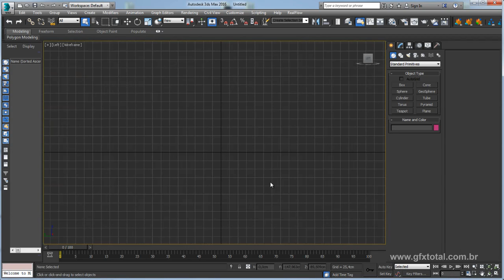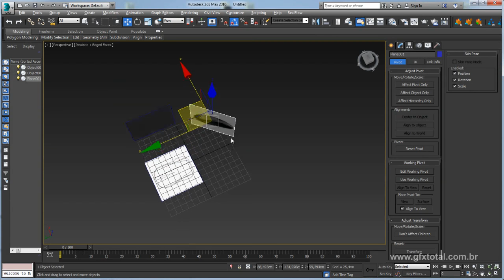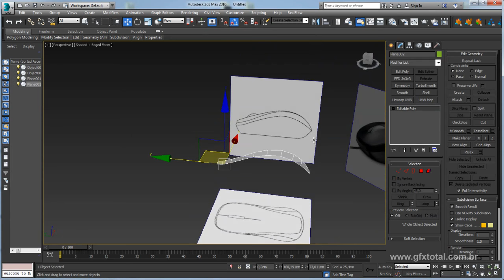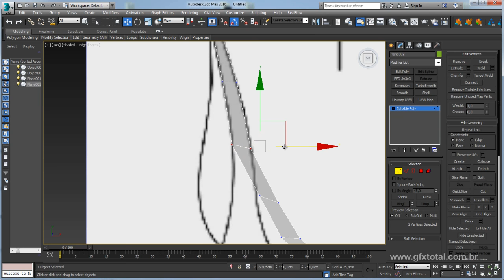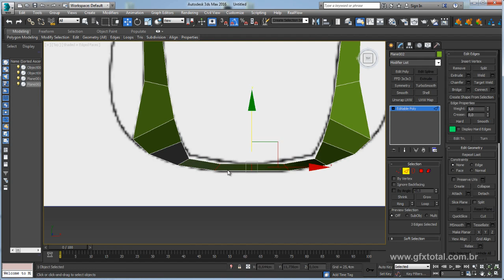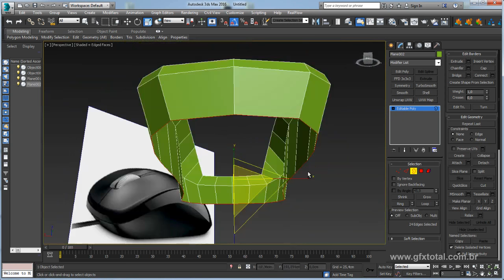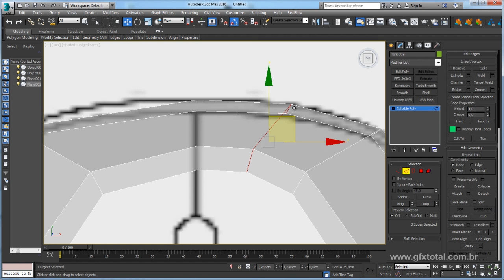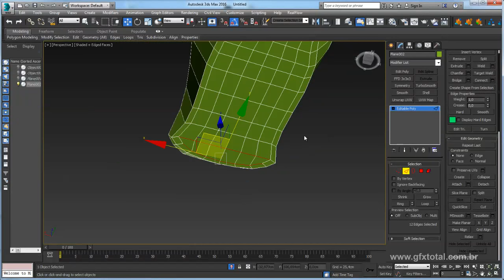Tutorial 3ds Max | Modelar um mouse hipoly - Parte 01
Para baixar os arquivos deste tutorial, visite GFX Total